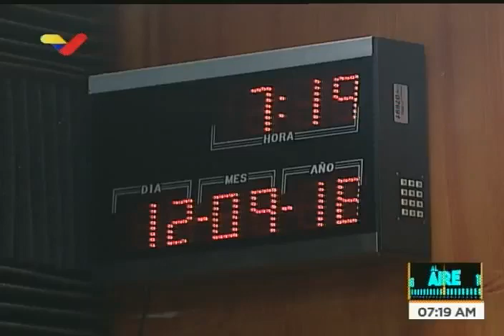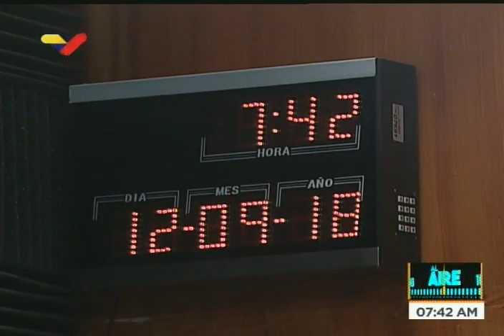Kenny Ossa en "Al Aire" explica todo sobre el Hackatón de Turismo 2018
El Hackatón Venezuela 2018 es una competencia en la que se plantea atraer a equipos de programadores, informáticos y profesionales para que desarrollen soluciones informáticas a 5 problemas que tiene el sector Turismo en Venezuela. ¡Habrá atractivos premios! El evento es desarrollado por el Centro Nacional de Tecnologías de Información (CNTI, ente del Ministerio de Ciencia y Tecnología) y el Ministerio de Turismo del gobierno venezolano. Kenny Ossa, presidente del CNTI, informa sobre los desafíos, condiciones y plazos para inscribirse. Programa "Al aire" de VTV con Dahir Ral y Pedro yajure, 12 septiembre 2018.